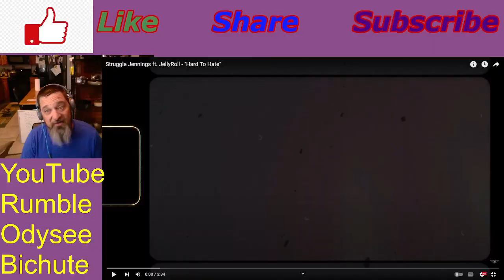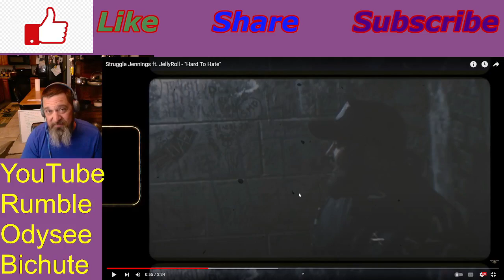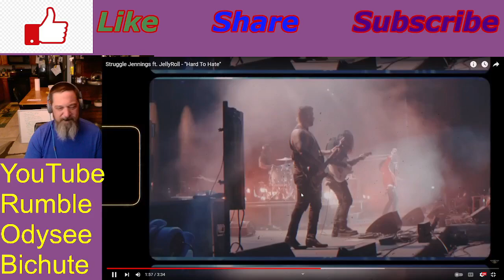Struggle Jennings Jelly Roll Hard To Hate Reaction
Hey Crew, This was a great one